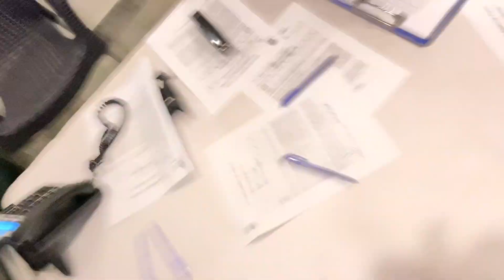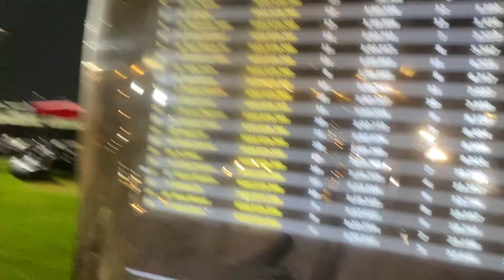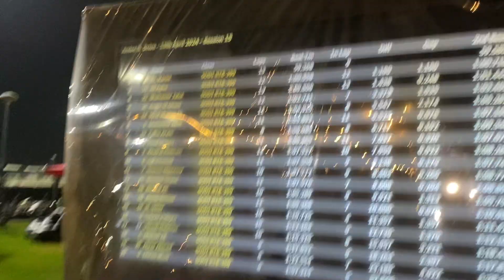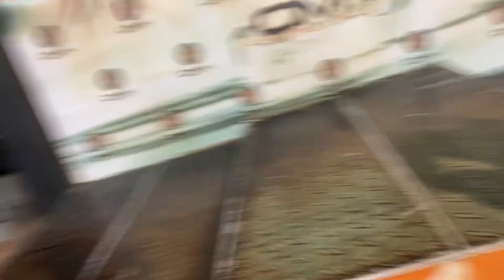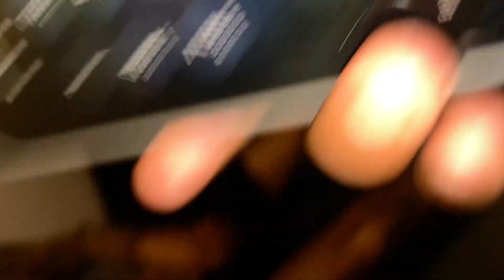Karts Crashed | Omni Karting Karachi | Friends From Hyderabad | Babar Ali | Vlog 043